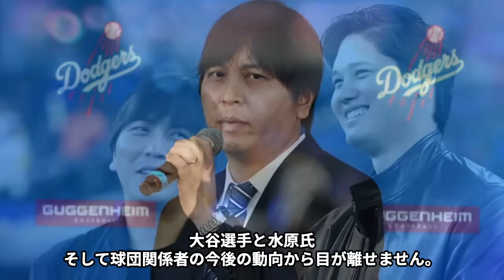【衝撃】水原一平が違法賭博でドジャースを電撃解雇の真相…報道で明かした本音に言葉を失う…！『大谷翔平』通訳が賭けた巨額な金額や横領の真相…逮捕の可能性に一同驚愕！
「グローリーロード」- 栄光への旅

ただのゴシップを超えた深い洞察と舞台裏の真実お届けします。

勝利への道は決して平坦ではありません。

しかし、その過程こそが真のグローリーを生み出すのです。

このチャンネルを通じて、アスリートたちの真の姿を知り

一緒に彼らの栄光を祝福しましょう。

今回は、水原一平さんについてご紹介します。